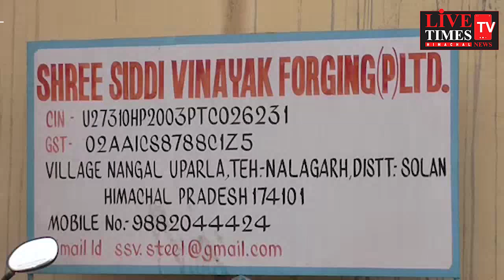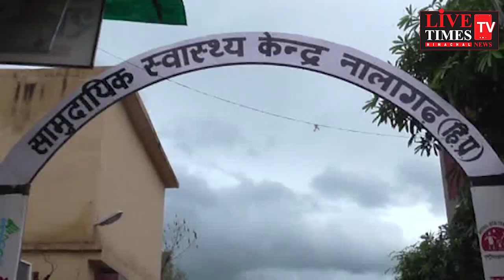नालागढ़ के तहत नंगल गांव में स्थित सिद्धिविनायक सरिया फैक्ट्री में हुआ ब्लास्ट